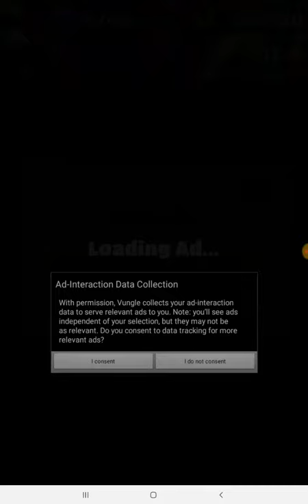Subway Surfers ( Part 1)